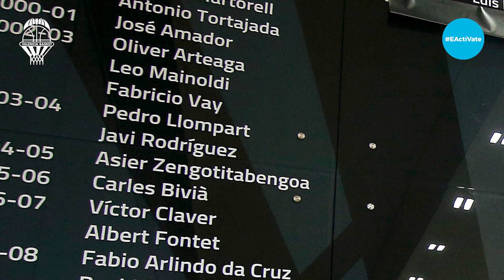Tornike Shengelia entrena en L'Alqueria del Basket